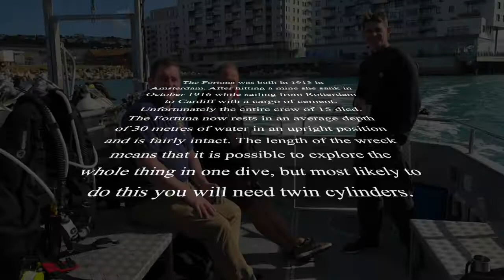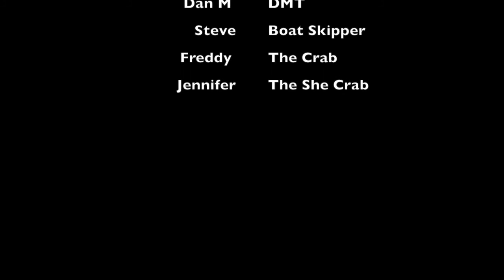SS Fortuna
A scuba dive on the SS Fortuna just off the Brighton Coast

Music is not my own and its a mixed deck